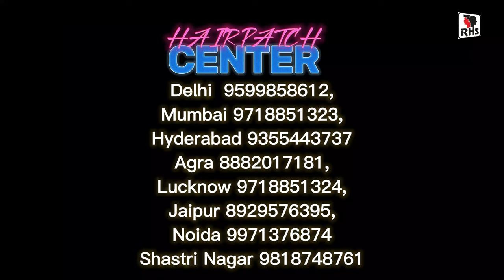Hair Patch For men | Hair Patch Centre | Natural Hair In Patch | Clipping System Hair Patch